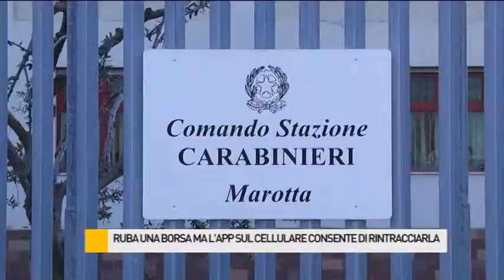Ruba una borsa in un noto locale. Rintracciata grazie al servizio di localizzazione dell’Iphone